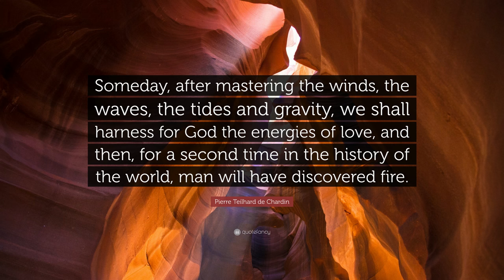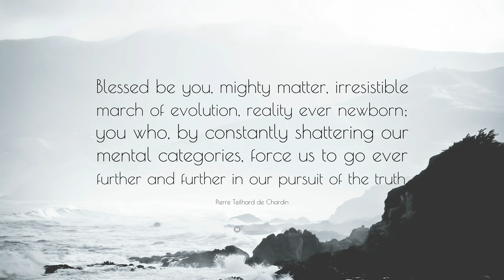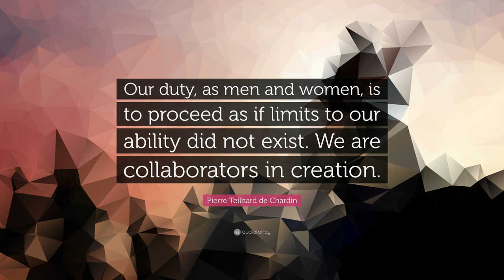TOP 20 Pierre Teilhard de Chardin Quotes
“We are not human beings having a spiritual experience, but are spiritual beings having a human experience.”
— Pierre Teilhard de Chardin (00:00)

“Joy is the infallible sign of the presence of God.”
— Pierre Teilhard de Chardin (00:07)

“The future belongs to those who give the next generation reason for hope.”
— Pierre Teilhard de Chardin (00:14)

“Above all trust in the slow work of God. Only God could say what this new spirit gradually forming within you will be. Give our Lord the benefit of believing that His hand is leading you, and accept the anxiety of feeling yourself in suspense and incomplete.”
— Pierre Teilhard de Chardin (00:21)

“Above all, trust in the slow work of God.”
— Pierre Teilhard de Chardin (00:28)

“Someday, after mastering the winds, the waves, the tides and gravity, we shall harness for God the energies of love, and then, for a second time in the history of the world, man will have discovered fire.”
— Pierre Teilhard de Chardin (00:35)

“Matter is spirit moving slowly enough to be seen.”
— Pierre Teilhard de Chardin (00:42)

“Love is the most universal, the most tremendous and the most mysterious of the cosmic forces.”
— Pierre Teilhard de Chardin (00:49)

“Love is the most powerful and still most unknown energy in the world.”
— Pierre Teilhard de Chardin (00:56)

“The human person is the sum total of a 15 billion year chain of unbroken evolution now thinking about itself.”
— Pierre Teilhard de Chardin (01:03)

“We are collaborators in creation.”
— Pierre Teilhard de Chardin (01:10)

“By virtue of Creation, and still more the Incarnation, nothing here below is profane for those who know how to see.”
— Pierre Teilhard de Chardin (01:17)

“Blessed be you, mighty matter, irresistible march of evolution, reality ever newborn; you who, by constantly shattering our mental categories, force us to go ever further and further in our pursuit of the truth.”
— Pierre Teilhard de Chardin (01:24)

“From an evolutionary point of view, man has stopped moving, if he ever did move.”
— Pierre Teilhard de Chardin (01:31)

“Not everything is immediately good to those who seek God; but everything is capable of becoming good.”
— Pierre Teilhard de Chardin (01:38)

“What paralyzes life is lack of faith and lack of audacity. The difficulty lies not in solving problems but identifying them.”
— Pierre Teilhard de Chardin (01:45)

“We are one, after all, you and I, together we suffer, together exist and forever will recreate each other.”
— Pierre Teilhard de Chardin (01:52)

“Our duty, as men and women, is to proceed as if limits to our ability did not exist. We are collaborators in creation.”
— Pierre Teilhard de Chardin (01:59)

“This it the greatest success I can dream of for my life: to have spread a new vision of the world.”
— Pierre Teilhard de Chardin (02:06)

“Everything that rises must converge.”
— Pierre Teilhard de Chardin (02:13)